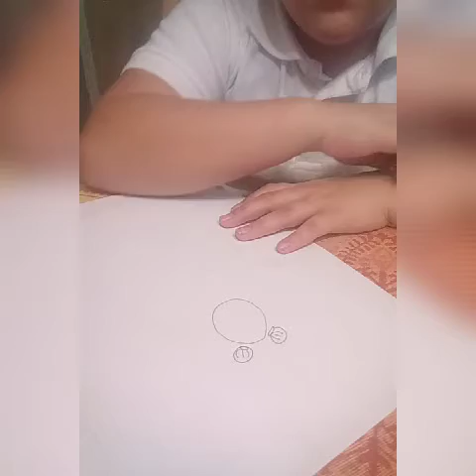Kawa drawing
Follow me a t tik tok nayeli gamercat9105